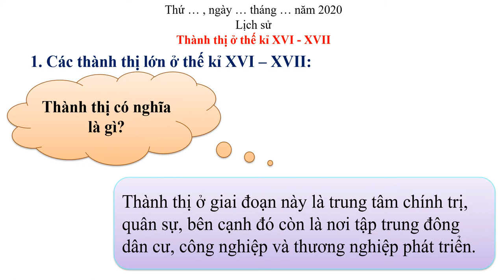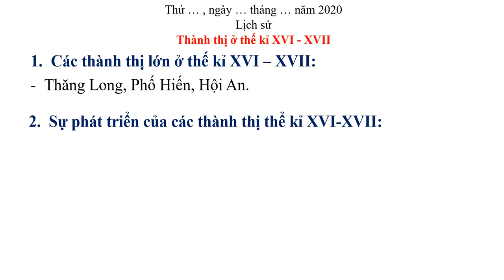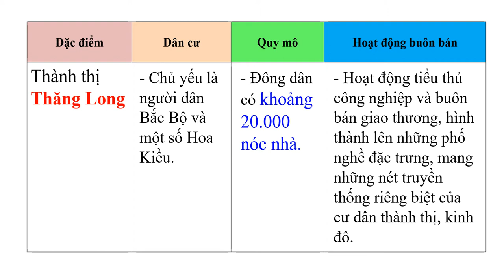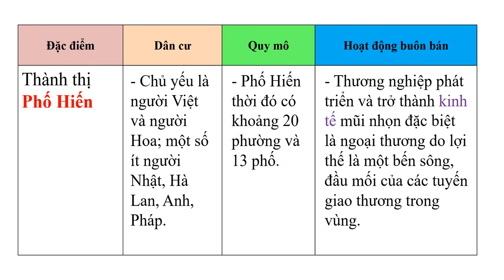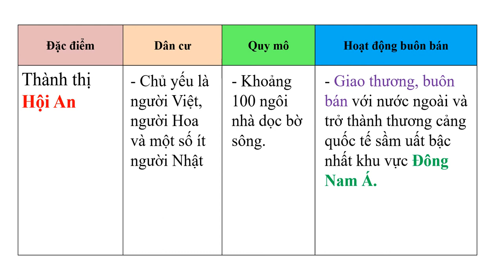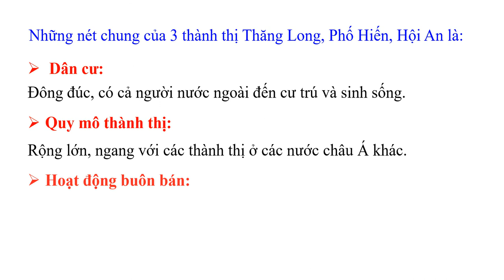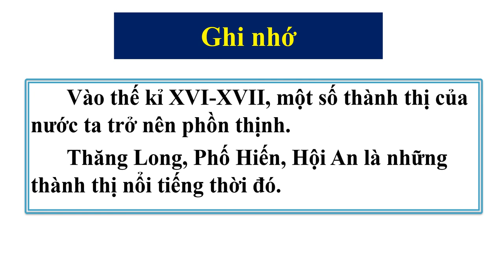Lịch sử Lớp 4 Tuần 27 - Thành thị ở thế kỷ XVI-XVII